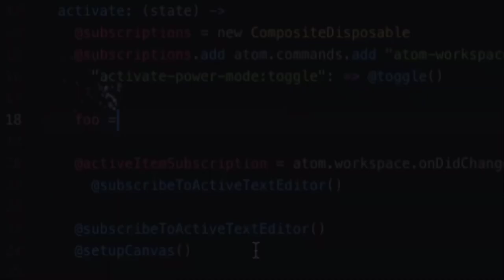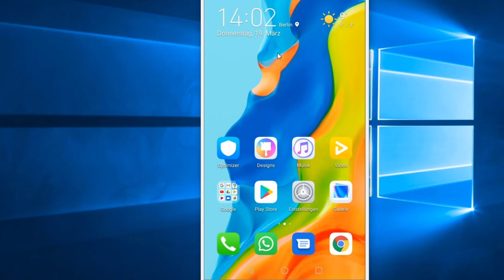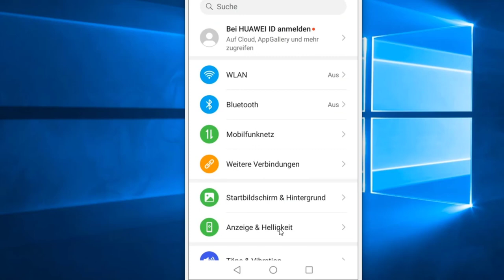Android / Play Store - Dark Mode / Dunkle Design aktivieren.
Professionelle Android-App-Entwicklung:
- Amazon Partner-Link.

Half Life Alyx: The In Between Game: Third Game In the Half Life Video Game Lineup:
Amazon / Partner-Link.

In Android 10 umfasst das „Dark Mode“ genannte, dunkle Design sowohl das Betriebssystem als auch Apps.